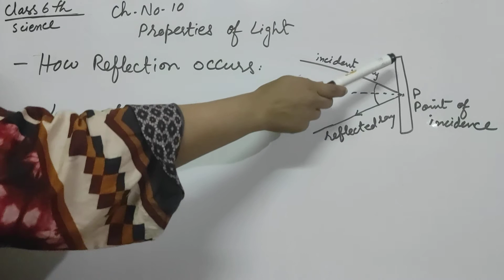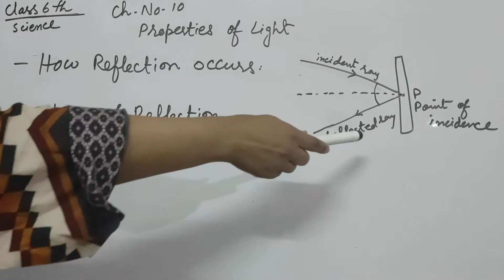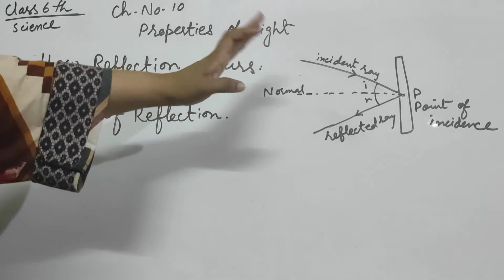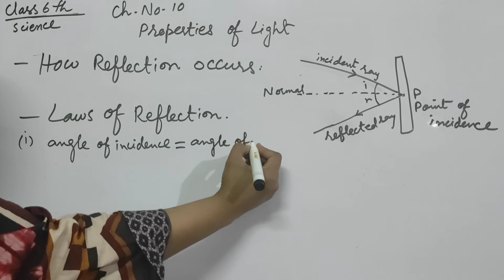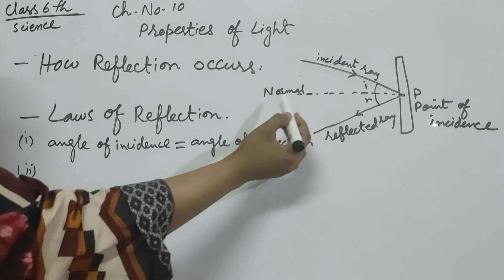Laws of reflection,/Punjab text book 📚/class 6 science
properties of light class 6th science Punjab text book with Ayesha Wajid#laws of reflection#incidentray#reflectedray#pointofincidence.